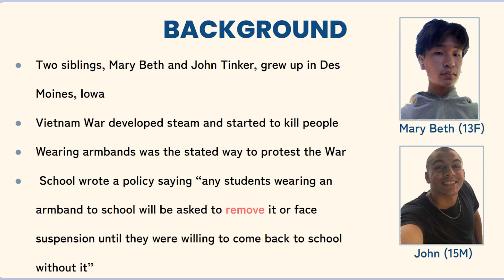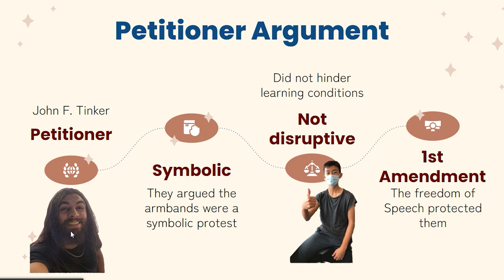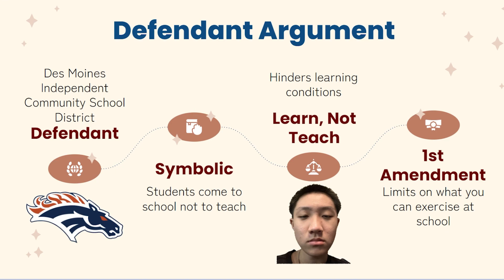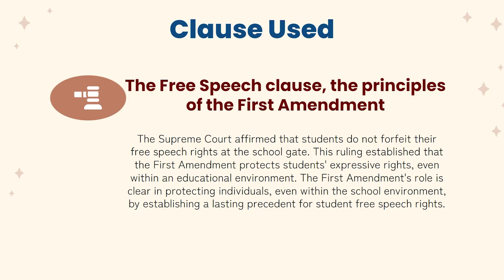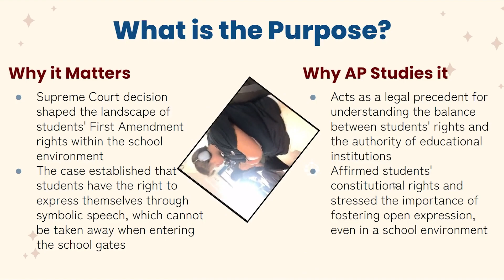Tinker V Des Moines(1969)